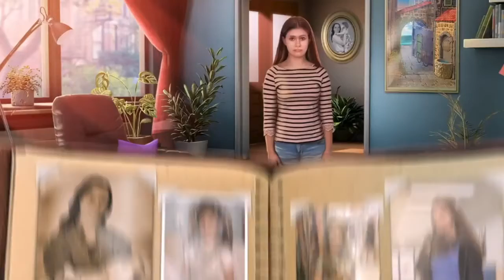Rite of Passage: Embrace of Ember Lake